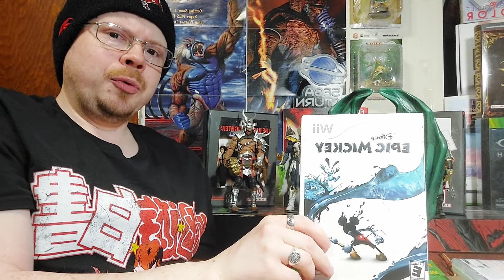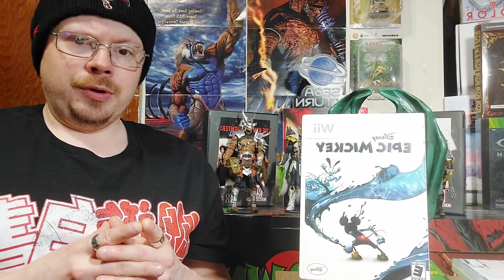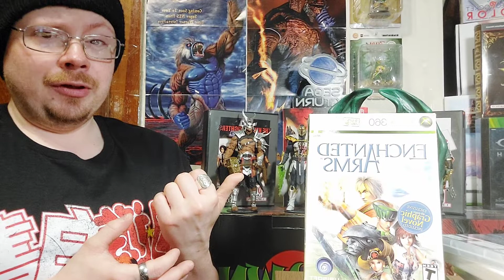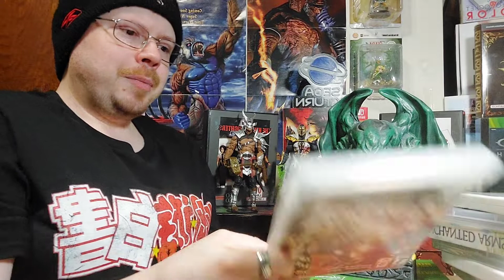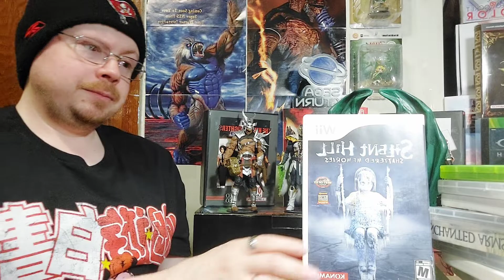20 Criminally Underrated Games: Of The 7th Console Generation